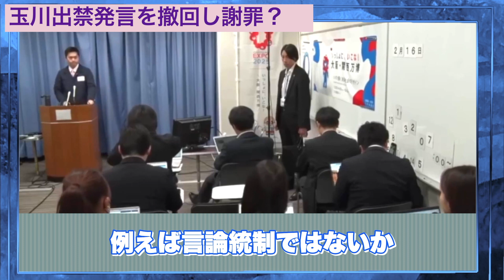吉村大阪知事が突如、玉川出禁発言を撤回謝罪する！？【記者会見】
日本の政治と社会を見つめる！
30年間賃金が上がらず上がるのは税金のみ日本は今や先進国とは言えません。この原因を作ったのは30年間ほぼ政権を仕切ってきた自民党にありますがそれを許してきた野党にも大きな責任があるはずです。
本チャンネルは今の日本の政治と社会を見つめる窓です。